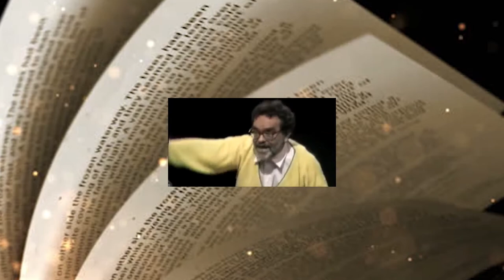1x23 || MARTROPOLOGIA: Feminismo combativo y la elección de la identidad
La identidad de género pero también el género como identidad y sobre todo, la tensión de reclamar lo que es nuestro sin caer en él victimismo. Las diferencias entre occidente y las sociedades tribales.
Esta semana, en Martropología hacemos una Oda a la libertad, al derecho de la mujer a ser y participar como y cuando nos dé la gana. No necesitamos tu consejo u opinión, pero te escucharemos porque somos tolerantes con la diferencia. El 8M, y el resto del año, las mujeres mandamos en esta sección, que es también tu sección, y lo sabes.